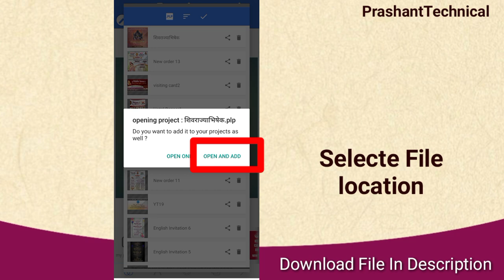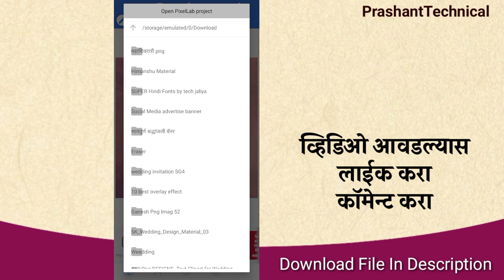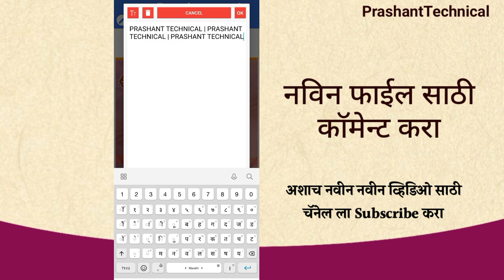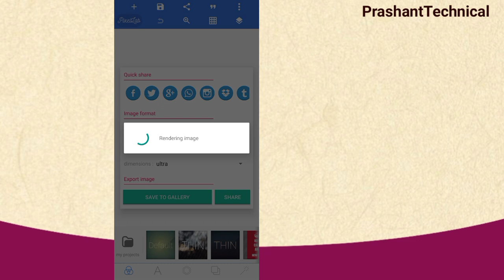शिवराज्याभिषेक सोहळा बॅनर Editing | Shivrajyabhishek sohala 2021 | Pixellab PLP file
नमस्कार🙏
जय महाराष्ट्र
शिवराज्याभिषेक सोहळा बॅनर Editing
Shivrajyabhishek sohala banner Editing
 बनवा नविन पध्दतीने

ह्या मध्ये तुम्ही सोप्या पद्धतीने Editing करु शकता
Editing कशी करायची ते पुर्ण व्हिडिओ मध्ये दाखवले आहे.
Pixellab चा वापर करुन तुम्ही तुमच्या मोबाईल
वरती आकर्षक अशी सोशल मीडिया डिजाईन बॅनर बनवु शकता.
● pixellab मध्ये projects add करून सोप्या पद्धतीने  बनवु शकता.
Projects File and PNG
☛ link वर जाऊन Download करु शकता.
 Zip File ch Password video मध्ये आहे
आणि तो दोन स्टेप्स मध्ये आहे.
त्या साठी व्हिडिओ पुर्ण पहा.
फाईलचा पासवर्ड हा video मध्ये आहे.
जर तुम्हाला अश्या प्रकारे कार्ड किंवा व्हिडिओ बनवायची असेल तर
❑ Whatsapp for urgent
PrashantTechnical
✏ Don't call or msg for password
⛔ पासवर्ड साठी काॅल किंवा मेसेज करू नका ⛔
◾Pixellab app
☛ लग्न पत्रिका कार्ड बनवा सोप्या पद्धतीने pixellab

 ⓒ Don't share any Video  on YouTube ⓒ

☛ Download Pixellab projects and PNG ☚